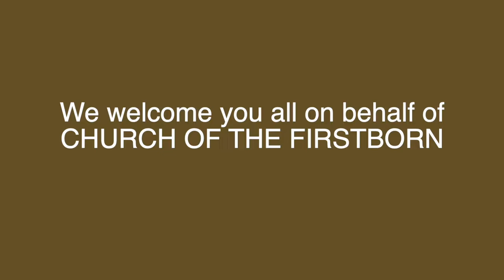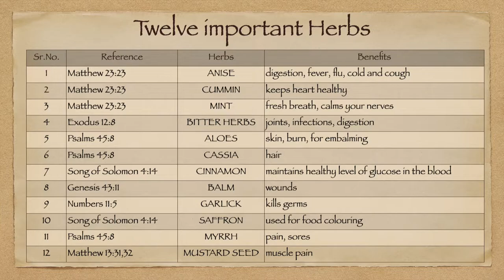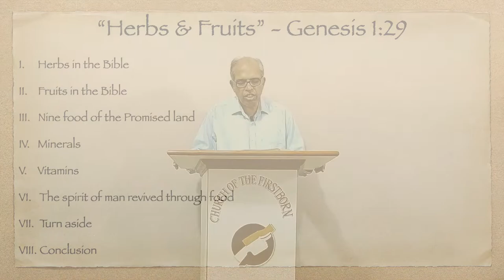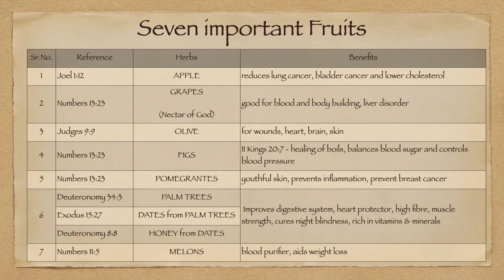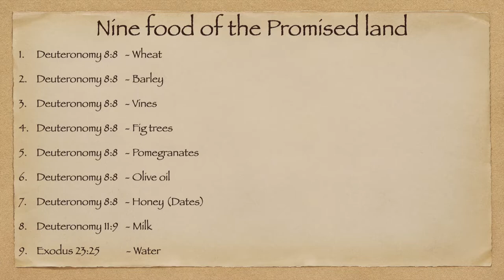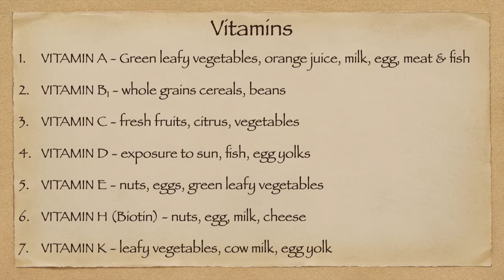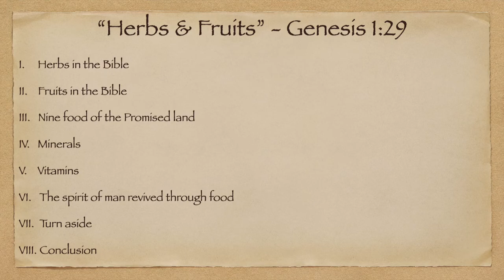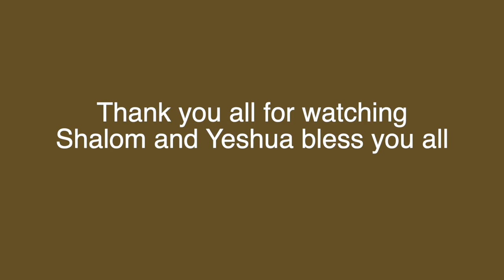17.10.2021 - Today’s Manna – Herbs & Fruits - Genesis 1:29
Today’s Manna on “Herbs & Fruits” - Genesis 1:29
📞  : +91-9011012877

Related Scriptures: Genesis 1:29
Message summary: This message will be consisting of the following points:
i) Herbs & Fruits in the Bible
ii)  Nine food of the Promised land - for good health
iii) Minerals and Vitamins available naturally in food items
iv) The spirit of man revived through food
v) If we do not heed and turn aside
vi) Conclusion - Psalms 37:25 & Philippians 4:19